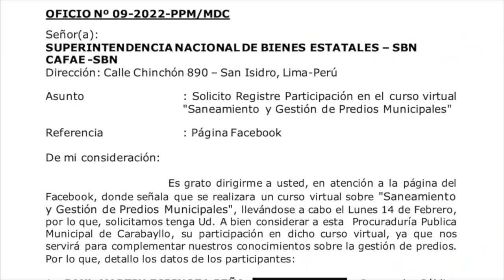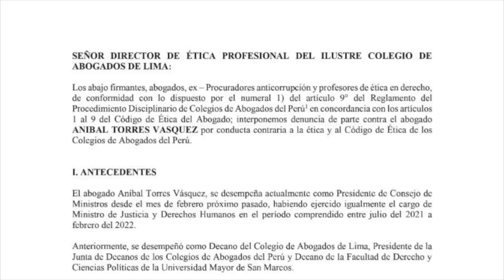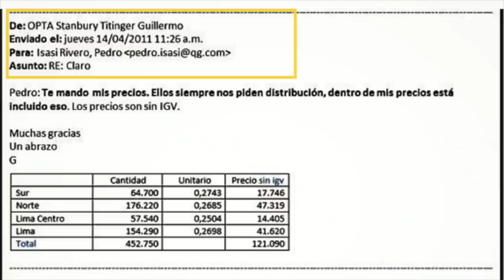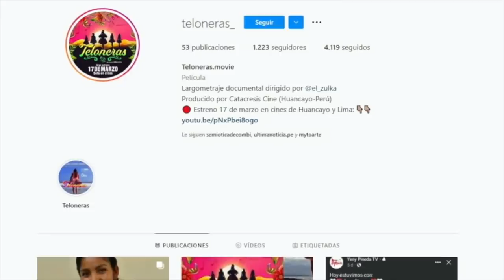LaEncerrona Equipo Anticorrupción vs Equipo Lavado de Activos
👨🏽‍⚖️ Vuelan los puñales entre fiscales y procuradores, alentados por un primer ministro que viene de ese mundo. Aquí una breve guía de las intrigas de la Justicia.

🏍 MIENTRAS... Los moteros desmienten al congresista Montoya. ADEMÁS: El vergonzoso show del presidente y el Doctor Awita con un paciente infantil.

🏫 Y...Los colegios privados ya volvieron a clases... ¿cuáles son las lecciones de estos días para los colegios públicos que aún no inician? Responde Jorge Yzusqui.